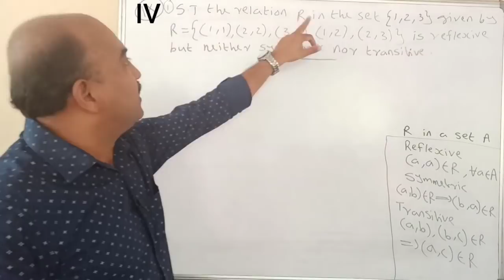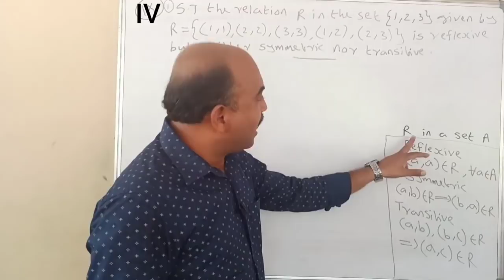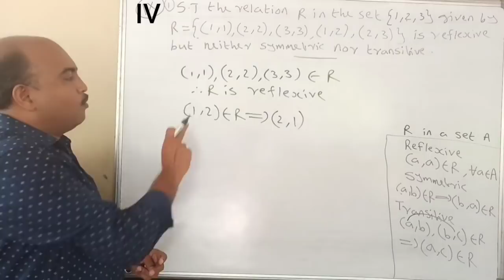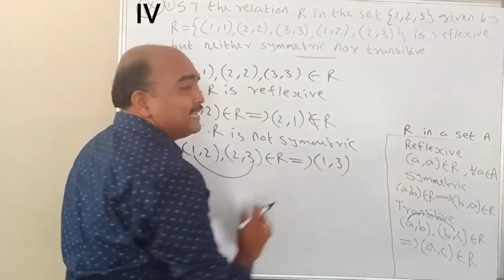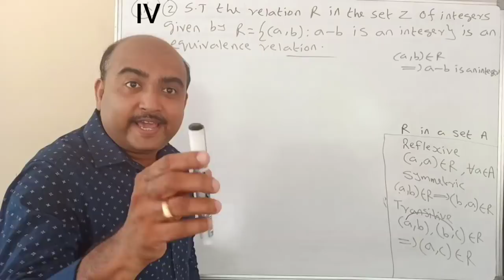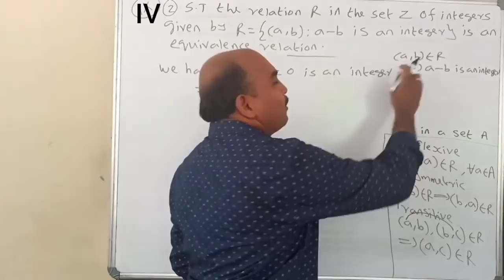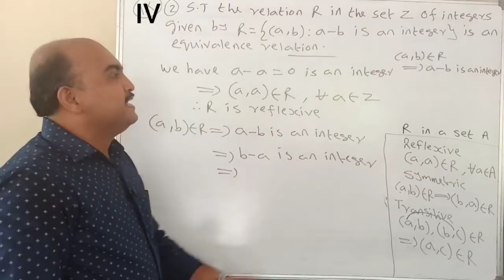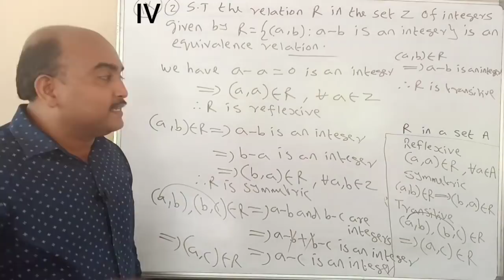+2 MATHEMATICS//ONE QUESTION SURE QUESTION SERIES//PART 4/RELATIONS AND FUNCTIONS/TYPES OF RELATIONS